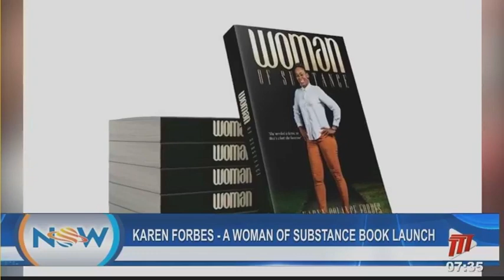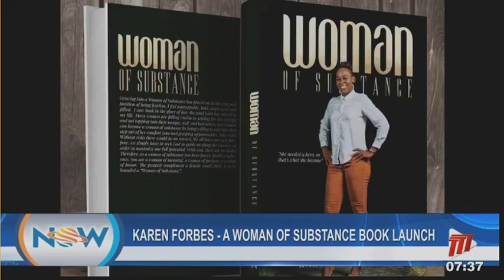Karen Forbes - A Woman Of Substance Book Launch